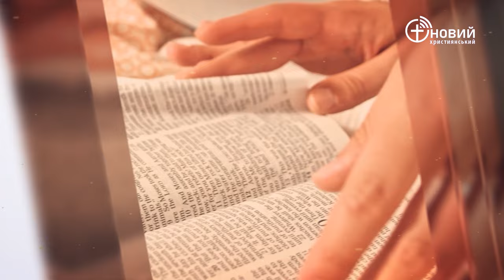«Щоденний хліб» / 5 березня / Олег Пуримов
«ГОСПОДЬ же сказав Мойсеєві: Зроби собі змія і вистав його на жердині. Після того, якщо когось вкусить змій , нехай той погляне на нього і буде жити.» Числа 21:8 (CUV)